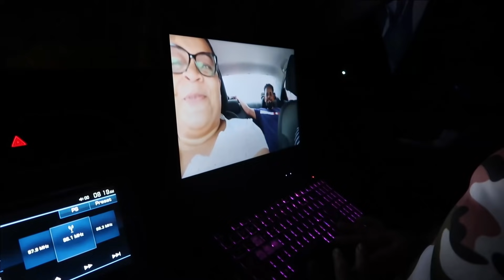FUIMOS A LA DURTE / NOS DETUVIMOS EN EL CAMINO OSCURO !